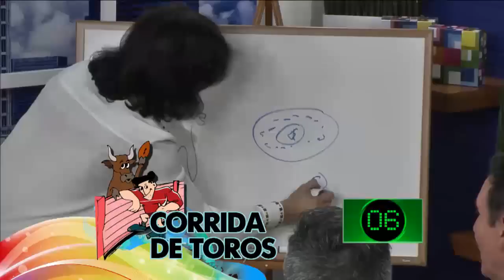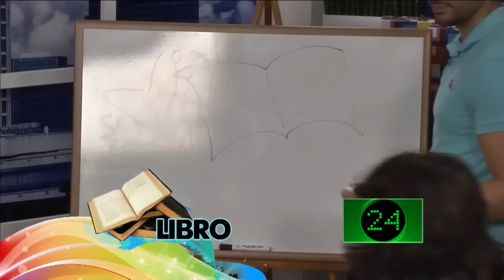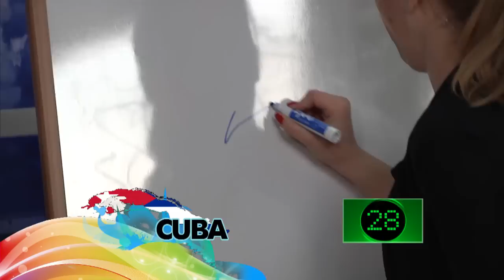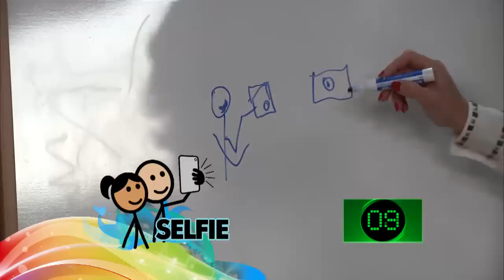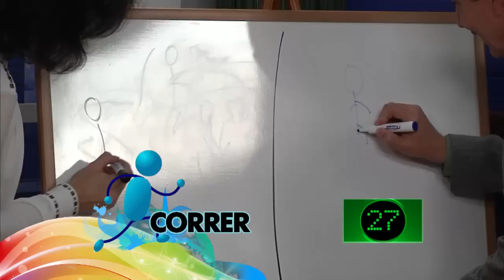MIRA TV - BDL - PICTIONARY IN STUDIO